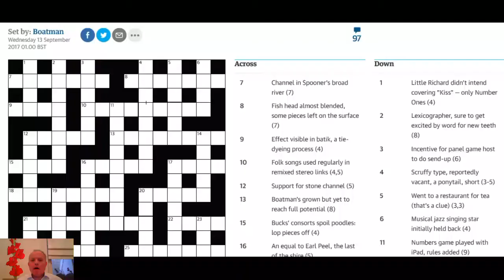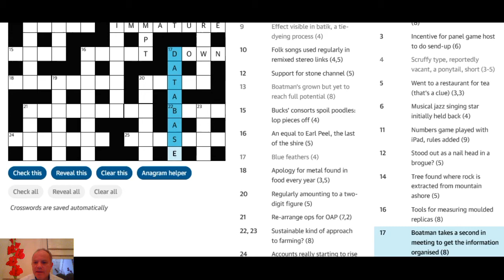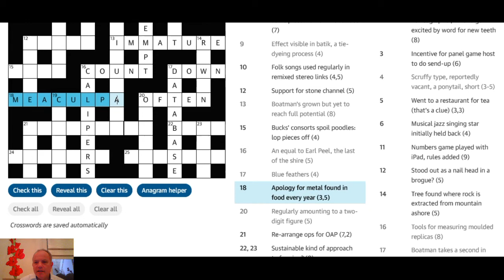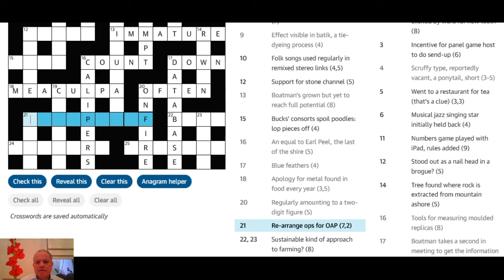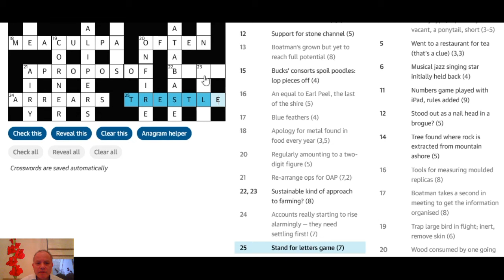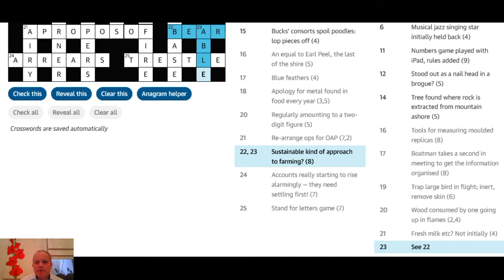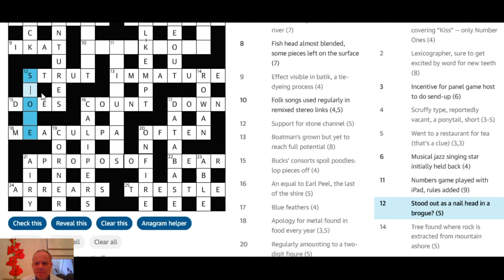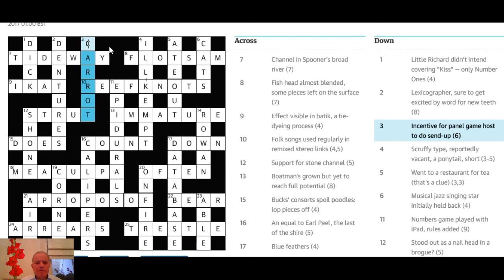Solving the Guardian crossword 13th Sept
Mark solves the Guardian puzzle and discovers a theme!